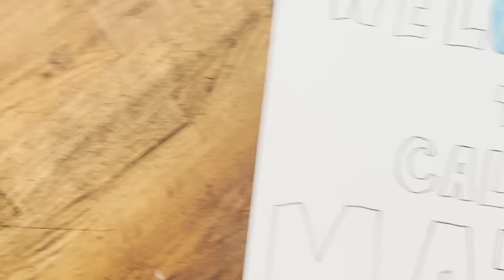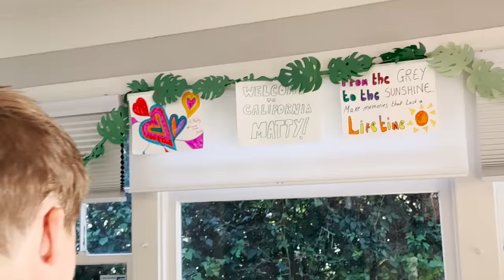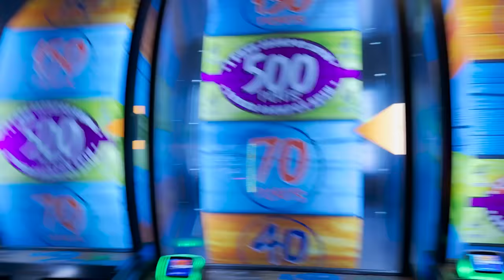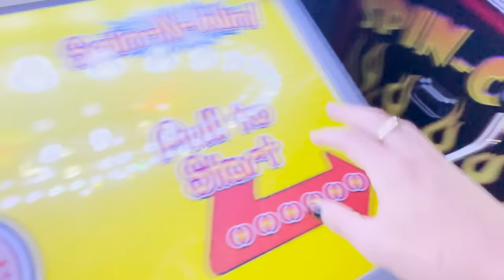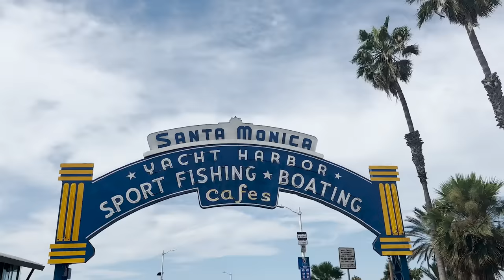Matty Lee in LA: The REUNION you've been waiting for I Daley Weekly Episode 6 | Tom Daley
Hey everyone, look who's come to visit me and the fam in California.😄
So excited to reunite with Matty and take him on a tour around some of my favourite spots in LA. Hope you guys enjoy this vlog!